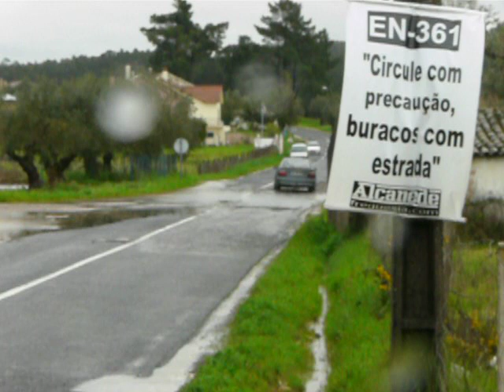Portal Alcanede EN 361 - Degradação da Estrada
EN 361 Alcanede - Alcanena  - Degradação da Estrada. Vídeo elaborado no âmbito da petição - Pela Repavimentação da EN 361: Autor do Vídeo: Luís Ferreira.